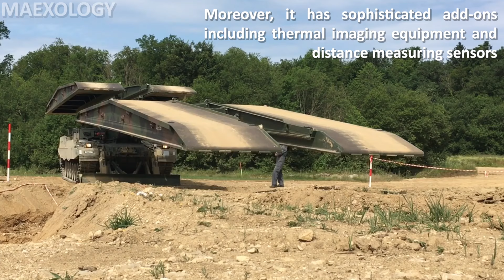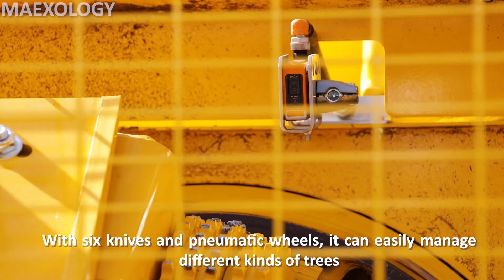INCREDIBLE MACHINES OPERATING AT ANOTHER LEVEL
Get ready to be amazed as we take a closer look at the incredible world of machines in action! From powerful concrete and wood cutting machines to precision agriculture and production equipment, this video showcases the mesmerizing operations of some of the most advanced and efficient machines in the world. Witness the sheer power and ingenuity behind these incredible machines!